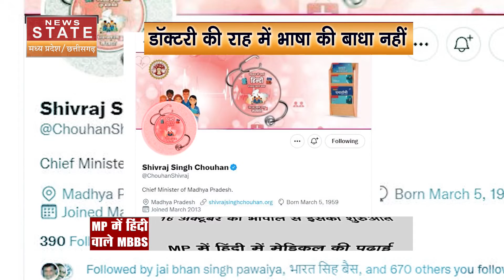MBBS Study in Hindi in Madhya Pradesh: 16 अक्टूबर से MP में हिंदी में शुरू हो जाएगी मेडिकल की पढ़ाई